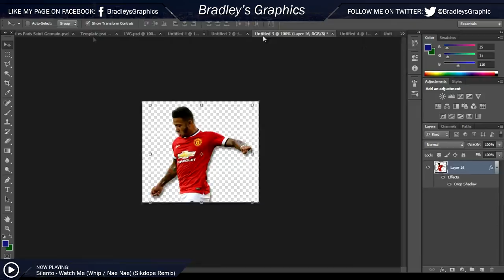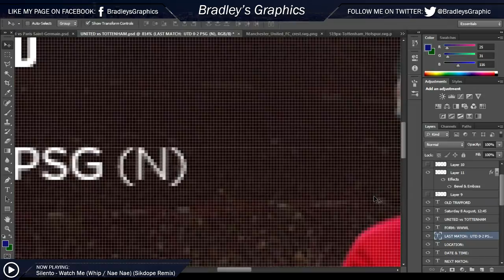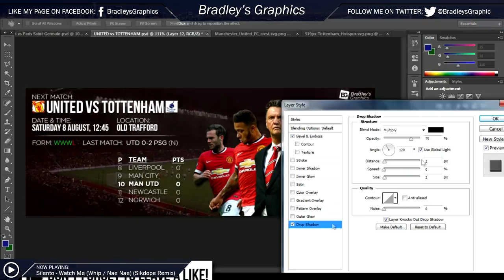Louis Van Gaal Cover Photo - Speed Art #12 (Man United vs Tottenham)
Cover photo for a Louis Van Gaal Facebook for the Manchester United vs Tottenham game on the 08/08/2015.

Silento - Watch Me (Whip / Nae Nae) (Sikdope Remix)

Adobe Photoshop Speed Art
Man United vs Tottenham
Louis Van Gaal